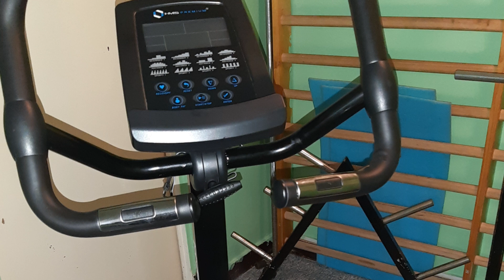Fotografie szkolne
Zdjęcia budynku szkolnego, klasopracowni, biblioteki i obiektów sportowych.